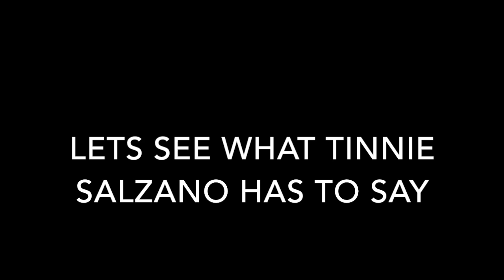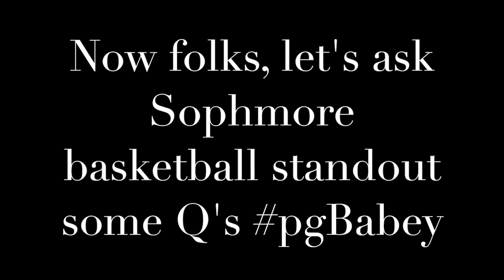Tinnie Salzano's unique room makes BIG impact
We take a closer look at Tinnie Salzano's unique room that helps create a good learning environment.